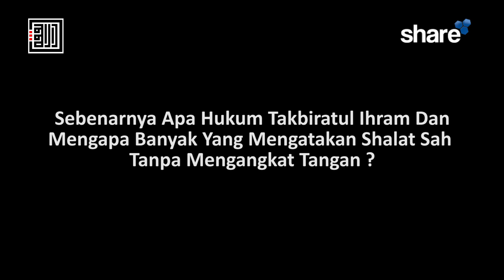Sebenarnya Apa Hukum Takbiratul Ihram ? – Ustadz Sutomo Abu Nashr, Lc